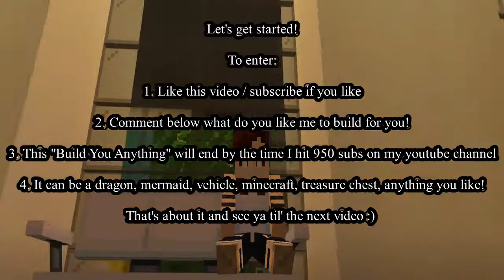Build You Anything in Minecraft /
Feel free to enter as you wish and I'll build you anything you like in Minecraft (creative mode)!